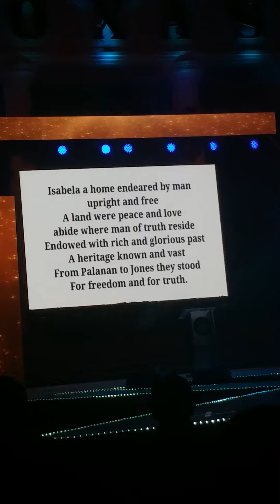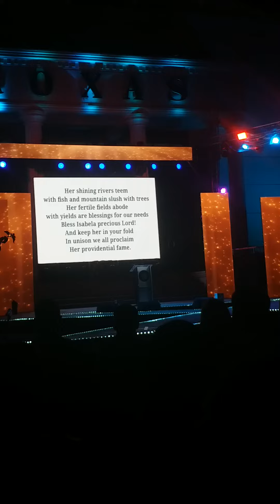Isabela Hymn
The singing of Isabela Hymn for Miss Roxas 2023 Grand Coronation Night in celebration of PINAKBET FESTIVAL